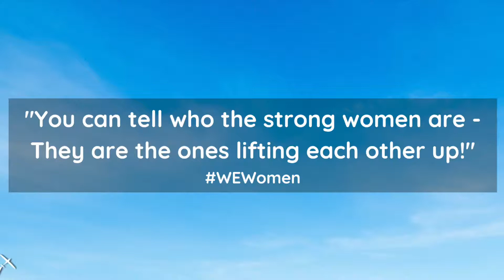Olga Eroshenko Joins Capt. Aarohi Pandit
Introducing Olga Eroshenko, pilot, adventurer, foodie.

She has joined Capt. Aarohi Pandit and Belu the whale in Mahi's cockpit at Anadyr, as stipulated by Russian Civil Aviation, that requires a Russian speaking navigator to be on board all VFR flights. We look forward to some more girl power stories from the largest country in the world.